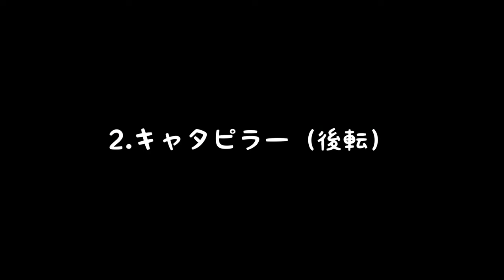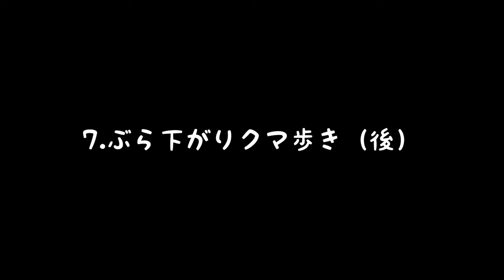Why Indian mud wrestlers are some of the toughest fighters on the planet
This video discusses the conditioning work that wrestlers do that contributes to a great fighting spirit.

My book "Une silhouette de mots":